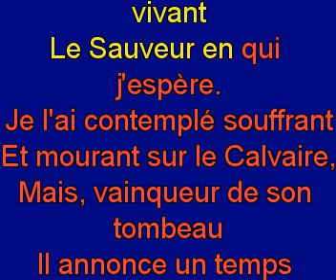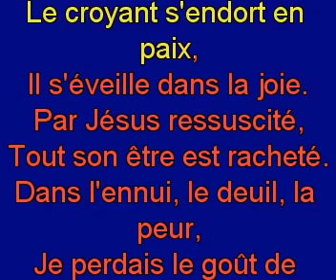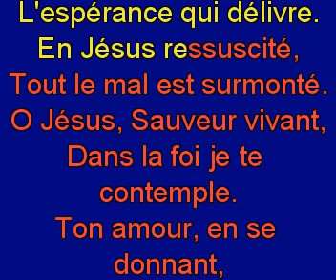Mon Rédempteur est vivant